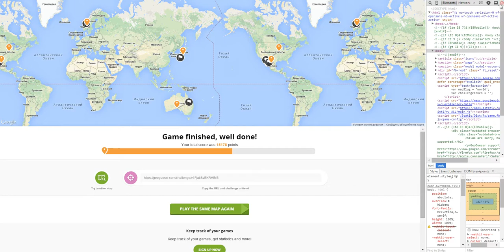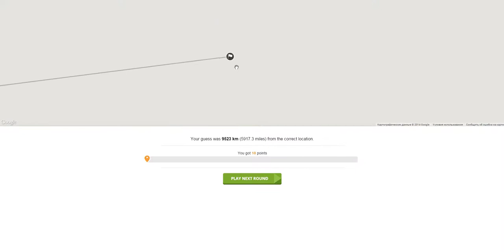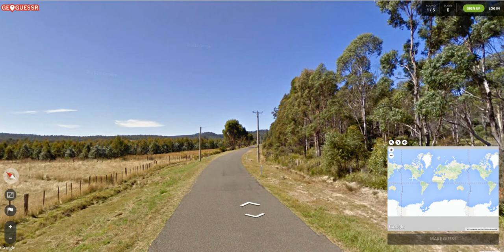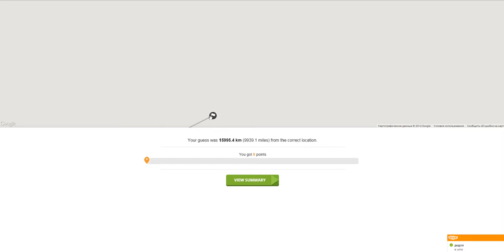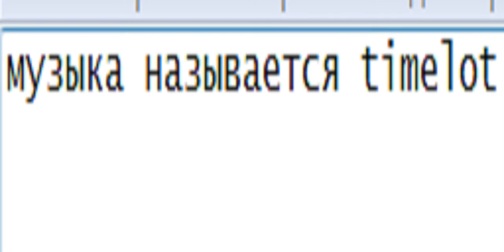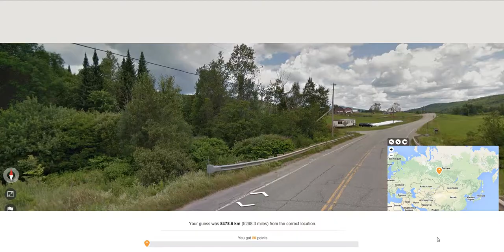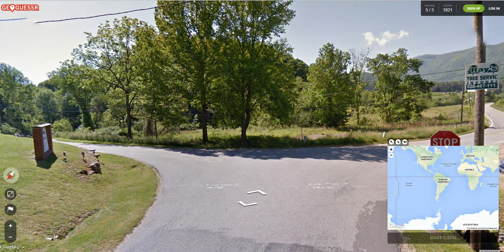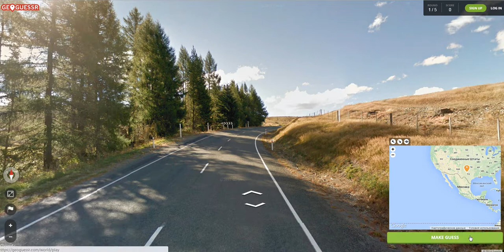geoguessr часть 8 немного необычно